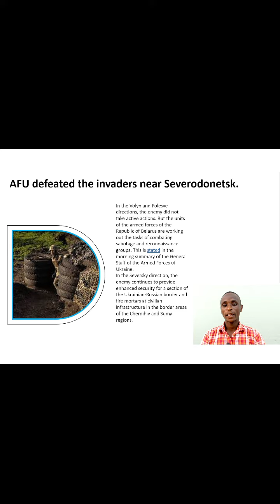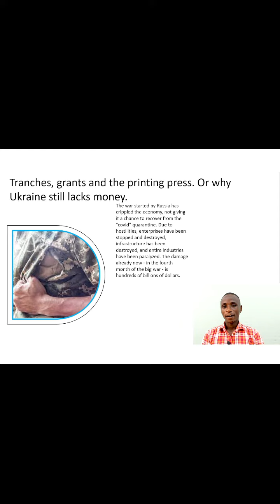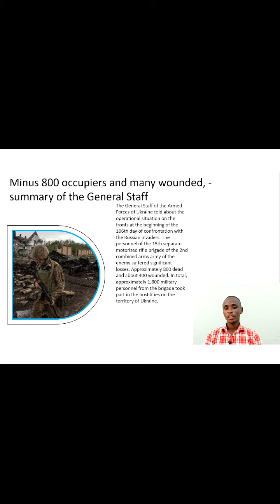TV signal lost in Kharkiv after shelling.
1:AFU defeated the invaders near Severodonetsk.
2:TV signal lost in Kharkiv after shelling.
3:Tranches, grants and the printing press. Or why Ukraine still lacks money.
4:Minus 800 occupiers and many wounded, - summary of the General Staff
5:Zelensky: The fate of Donbass is being decided in Severodonetsk.